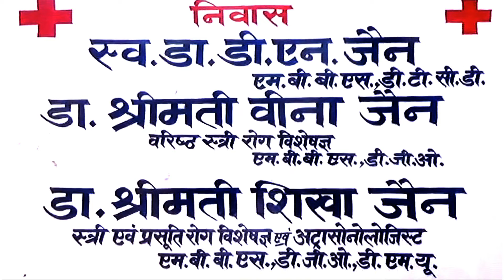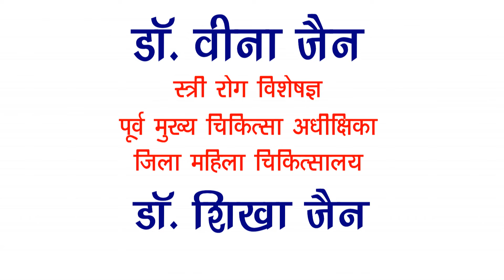भारत विकास परिषद शाखा ने लगाया नेत्र प्रशिक्षण केंद्र 80 मरीजों का हुआ रजिस्ट्रेशन